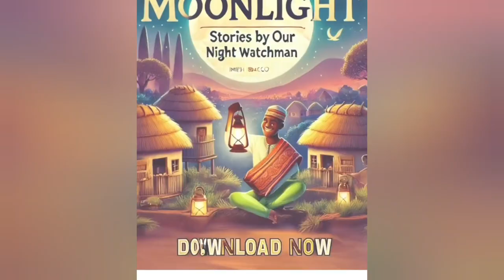Know this about Vitamin D as Africans.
Description: In this video, we explore the differences between the intensity of the sun in Africa and abroad. Whether you've experienced the scorching African heat or milder climates elsewhere, this comparison will highlight how the sun's rays affect daily life, health, and activities in various regions. Dive into the science behind why the sun feels different in different parts of the world and how location, elevation, and climate play a role in these unique experiences! Perfect for travelers, outdoor enthusiasts, and those curious about global climates.